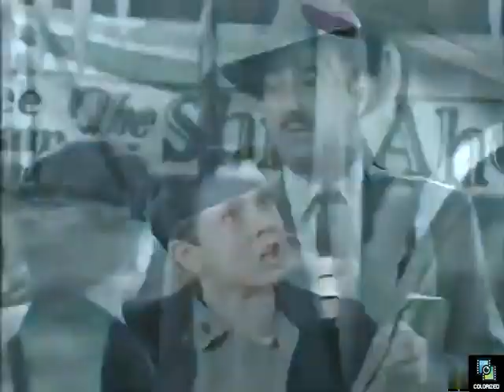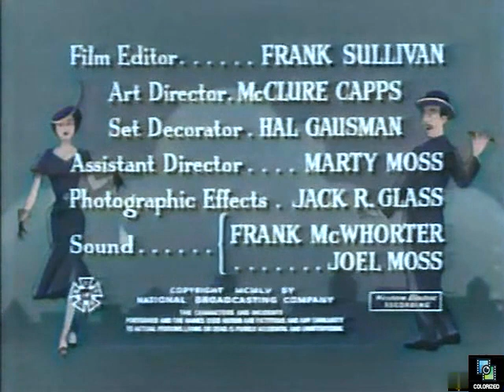The Great Gildersleeve s1e2 Practice What You Preach, Colorized, Willard Waterman, Sitcom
Gildy takes drastic action when he learns his girlfriend has been seen with other men.